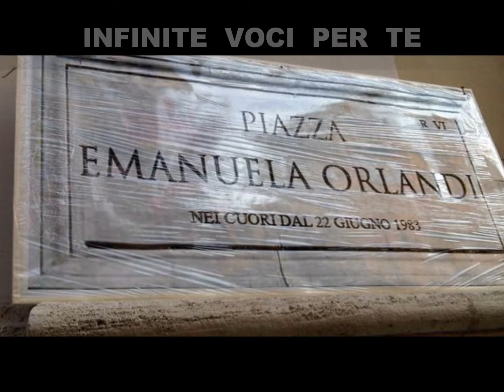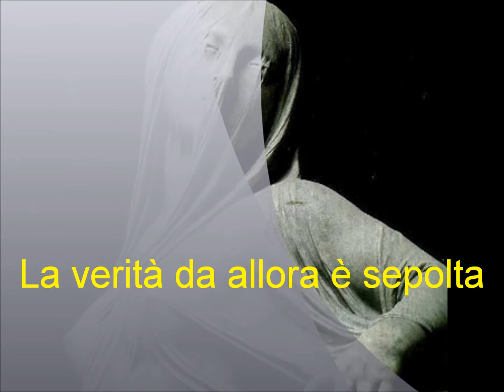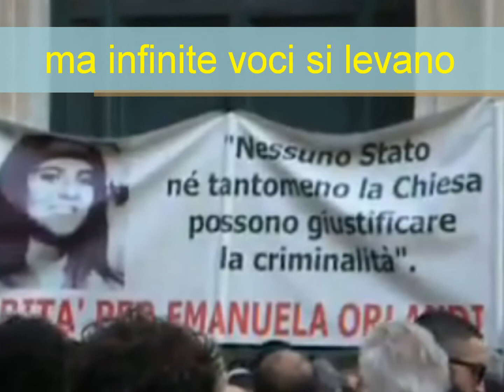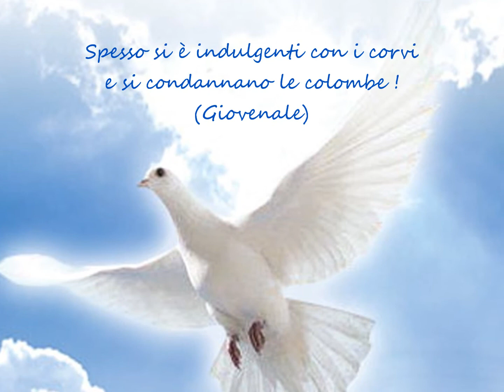INFINITE VOCI PER TE (a Emanuela Orlandi)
INFINITE  VOCI  PER  TE
(a Emanuela Orlandi)

Tu, pervasa di musica,
gioiosa e innocente vivevi
l'incantevole adolescenza
che non si accorgeva dei lupi
mascherati da agnelli.
Chi progettò il piano
per strappare il fiore dal suo giardino?
Il bel volto, dalla foto,
nelle strade romane ha sorriso
ed il tuo limpido sguardo
ci è rimasto nel cuore.
La verità da allora è sepolta
nell'omertoso silenzio
che rinnega pietà e giustizia,
ma infinite voci si levano
per te, Emanuela,
in un unico grido che non si arrende.
Risuoni perciò questo grido
nella coscienza di chi sa
e persiste a tacere,
dimenticando Colui
che predilige i fanciulli, terribile
con chi ne calpesta l'innocenza
e violenta la vita!

Flora Lalli

Brano musicale:  " Figlia del Cielo III " - Roberto Cacciapaglia